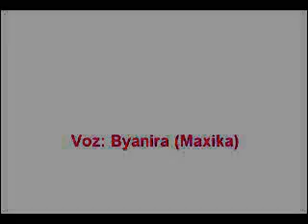Toeto Fandub Español ~Maxika~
Vale pues... este es un fandub que hice hace mucho mucho mucho tiempo para un concurso el cual no entregue por que soy una vaga XD pero ahora que le escucho no esta tan mal... disculpen la falta de créditos...